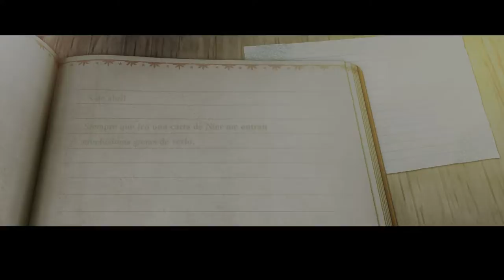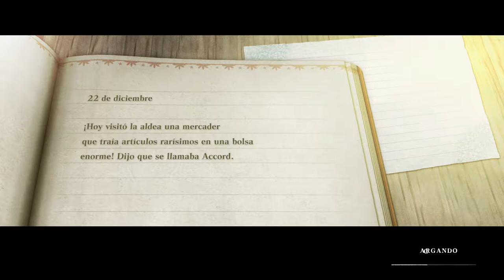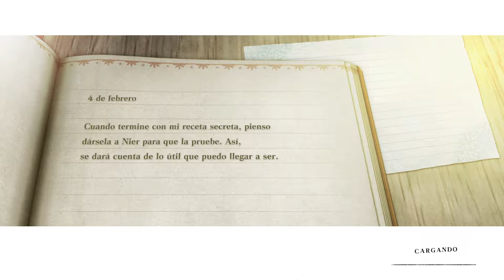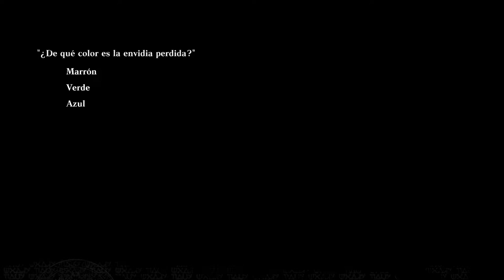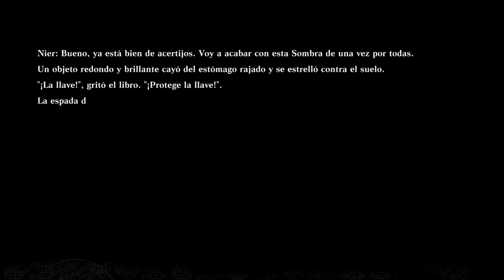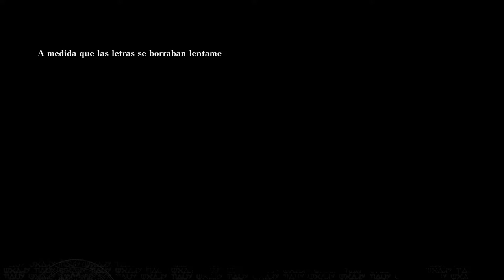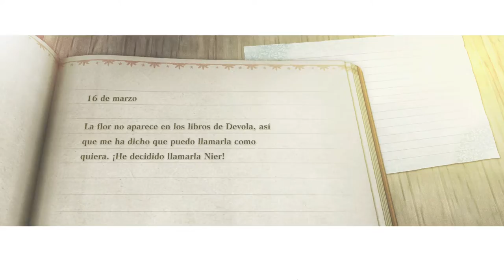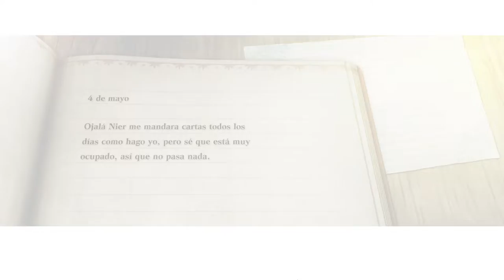NieR Replicant - cap.10 - Storytelling